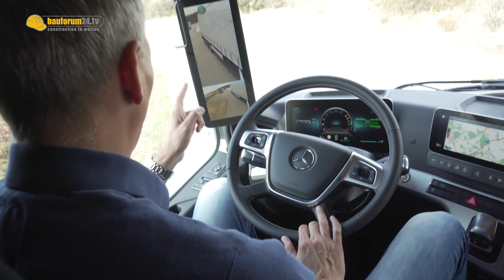Nichts als die Wahrheit & Werkstatt Update | Bauforum24 News #40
Aktuelles Update aus der neuen Werkstatt, außerdem Antworten auf 42 Zuschauerfragen.